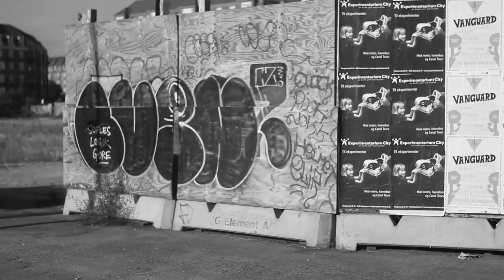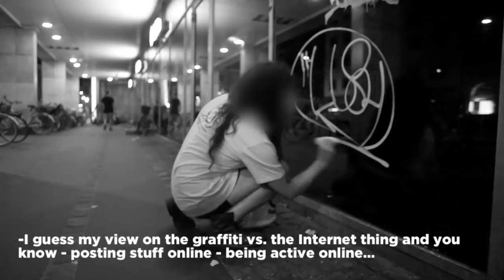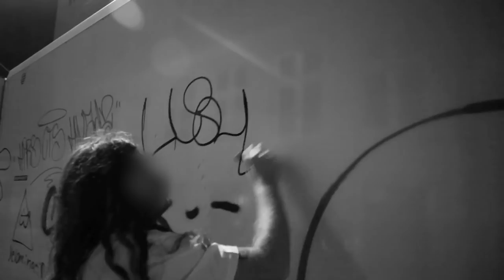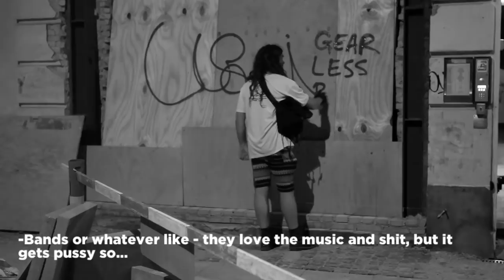Bombing with Lush. (Graffiti documentary).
TagsAndThrows follows graffiti bomber Lush around the streets of Copenhagen, Denmark during 2 days in the summer of 2014. The viewer is given unique insight in how Lush makes his name famous in the streets.

Powered by Grog - Grog.eu - Instagram.com/Grog_eu

Instagram.com/TagsAndThrows
Instagram.com/LushSux